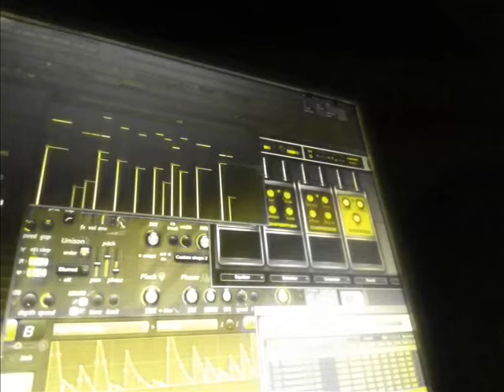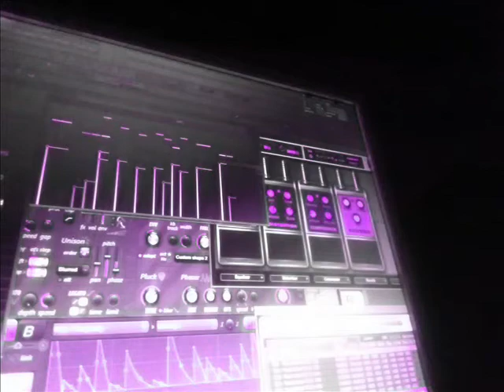O2- Wiki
Pandemia night session